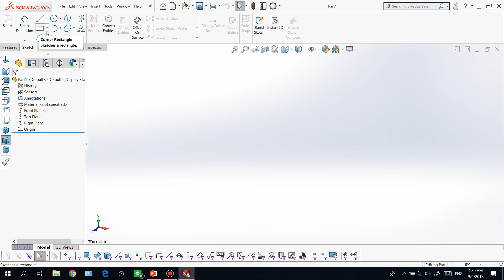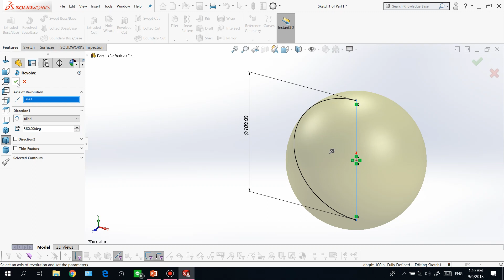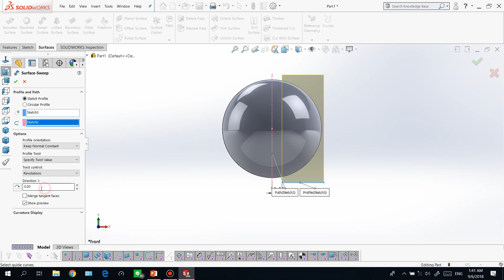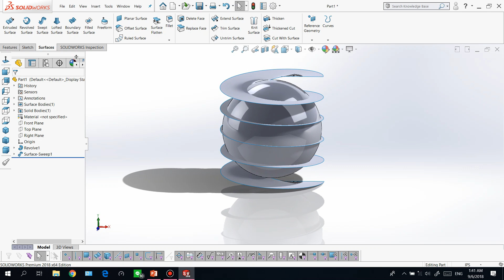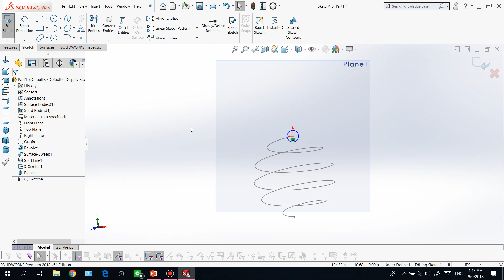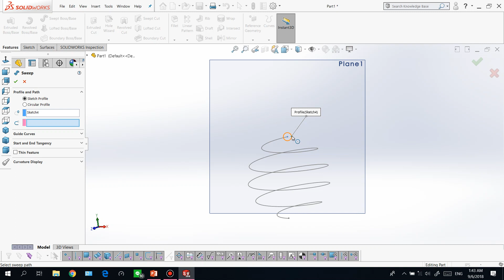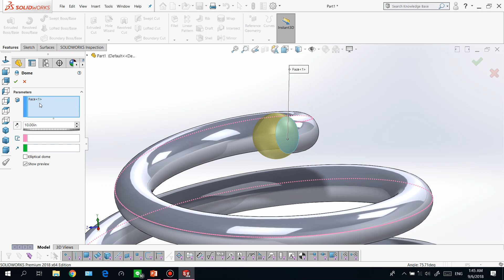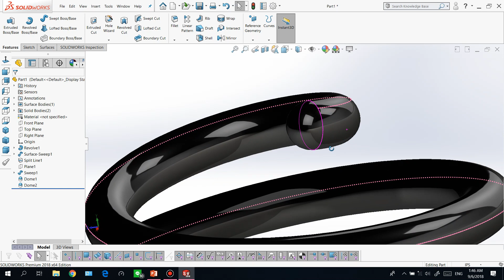HOME WORK 3 (3D Sketch) รูปที่ 3